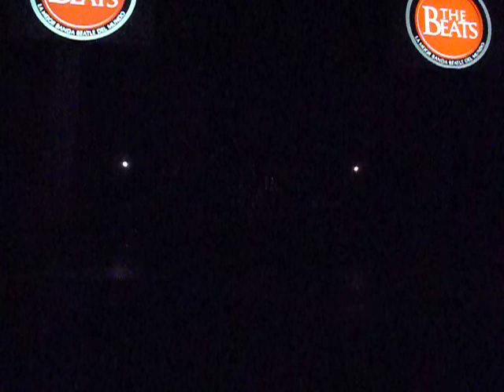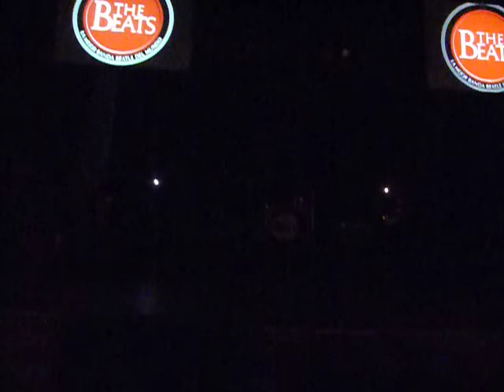The Beats Teatro Coliseo "twist & shout" 25-06-2011